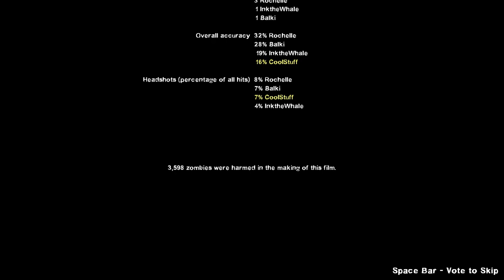MORE IDIOT Left 4 Dead 2 GAMER!! | Blind Playthrough (ft. InkTheWhale & Balki)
even more gamer than the last time 😎 was even more fun than the last time with more people/experience!

(Originally uploaded on @Pundy. reuploaded here Oct 3 2021)

🔔 If you wanna be hear everytime I upload! :D